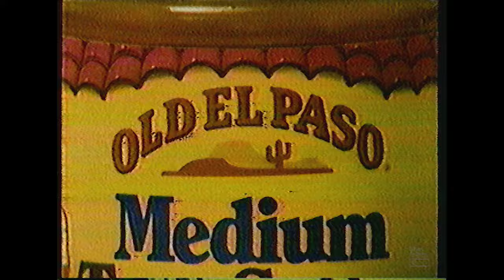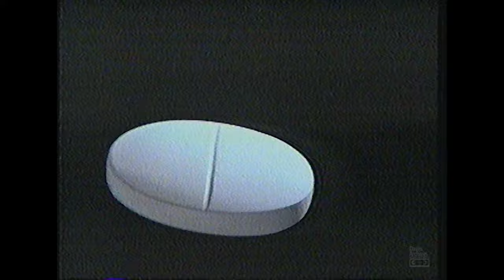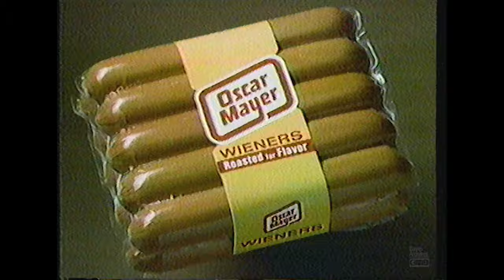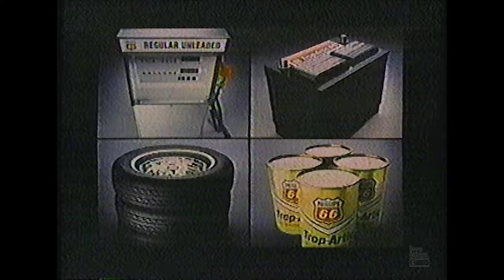Retro Commercials Vol 351 (1984 - 4K)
The tape quality is a little rough in this episode, but some great mid-80's content. Especially the McDonald's breakfast ad...and the local Japanese hibachi ad! Tape comes from an '84 off-air recording of the Joan Rivers show featuring the Go Go's. Enjoy!

00:21 Kibbles 'n Bits
00:51 Visine Eye Drops
01:21 Old El Paso taco sauce (this made me hungry...)
01:52 Japanese Kitchen Steak House - local ad
02:21 Conns sponsored ad
02:28 Joan Rivers Show - Go Go's snippet, TV debut
02:43 Unison - Nighttime sleep aid
03:14 Oscar Mayer roasted hot dogs
03:43 McDonalds breakfast - always time for breakfast (some of my favorite ads are McDonald's breakfast commercials from the 80's)
04:12 Rudolph Chevrolet - local ad
04:43 Conns sponsor ad
04:53 For Love and Honor bumper
05:02 Late Night with David Letterman bumper
05:12 Crisco Oil
05:43 Denny's - chicken fried steak plate for $2.99
06:13 Phillip's 66
06:44 TV Channel 9 bumper
06:50 Go Go's performance snippet
07:08 Stayfree Silhouettes maxi pads
07:38 o.b. tampons
08:09 Homestead House furniture - local ad
08:38 Head & Shoulders - new improved formula

TV Station: KTSM TV Channel 9, El Paso TX